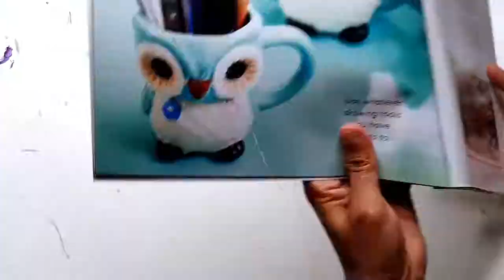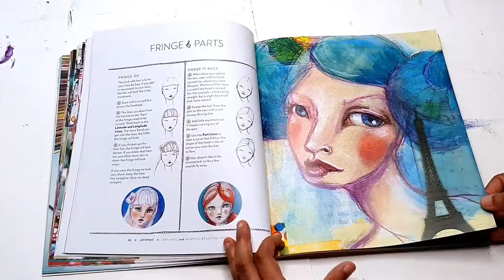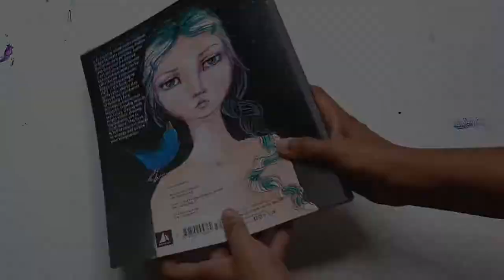Best book for drawing beautiful faces 🎨BOOKS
Beautiful faces by Jane Davenport. This is my favourite drawing book on faces. This has really simple instructions and techniques that anyone can follow without having a lot of drawing skills and experience.